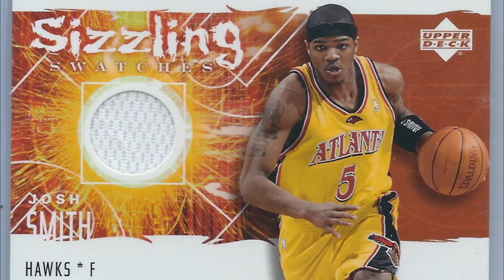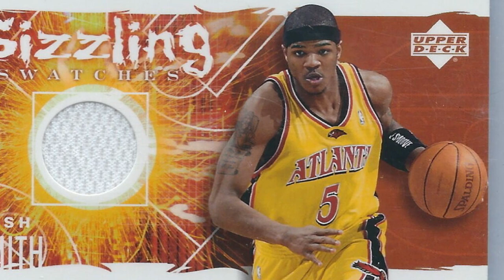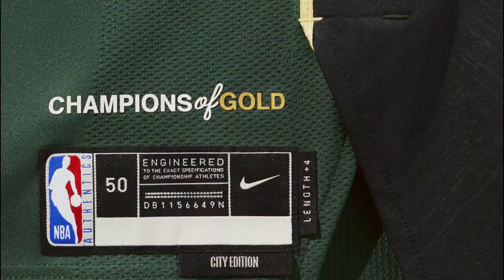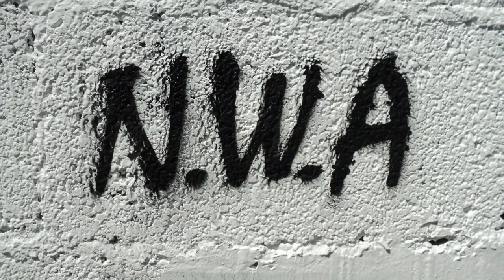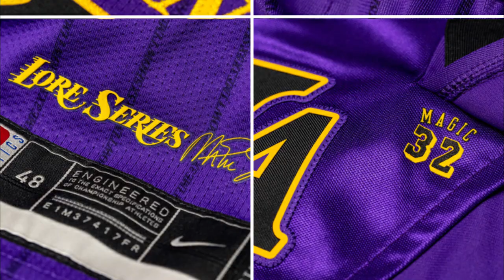Le migliori maglie NBA City Edition dal 2017 al 2023 - PRIMA PARTE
La nostra classifica delle maglie NBA City Edition più belle e da ricordare dal 2017 al 2023: siete d'accordo con noi?